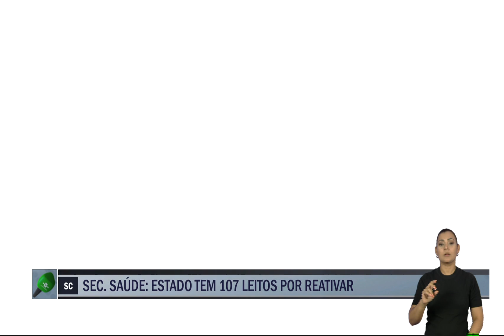Repórter Cultura | Mandados de operação da PF contra abuso sexual infantil ocorrem no Rio de Janeiro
Leitos de UTI de Florianópolis estão próximos de lotação máxima;  Mandados de busca e apreensão de operação da Polícia Federal contra abuso sexual infantil ocorrem no Rio de Janeiro